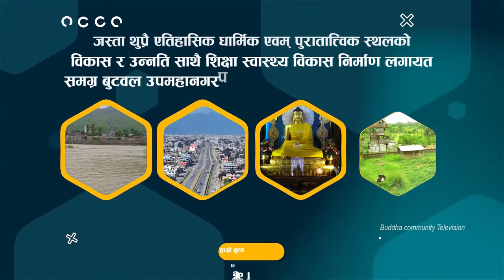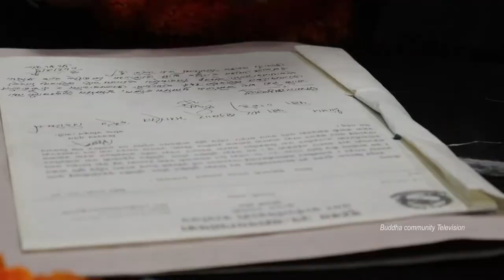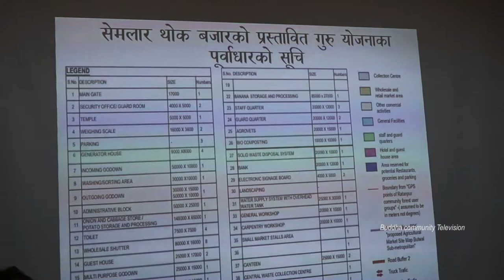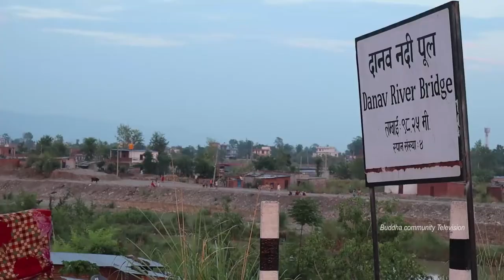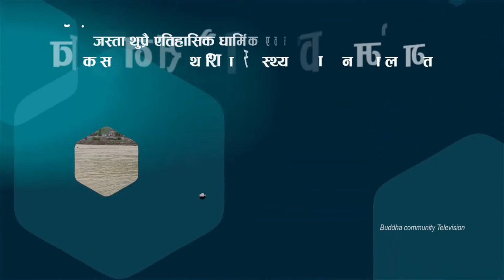हाम्रो बुटवल हाम्रो गाैरव कार्यक्रममा प्रमुख ,उपप्रमुखकाे भनाइसहित बुटवलबासीकाे अपेक्षा ।